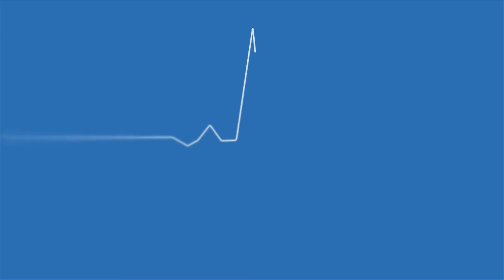Politicians Don't Think About their Collateral Damage to Communities | John Legend |Google Zeitgeist